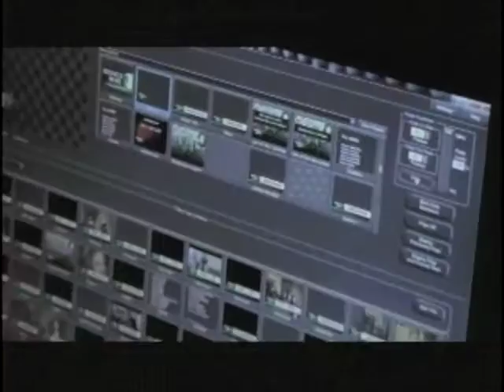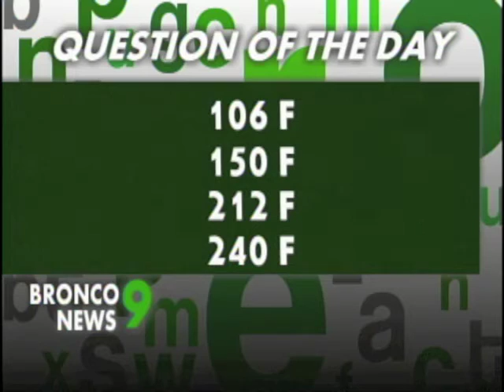PCTV Bronco News 3.17.2016